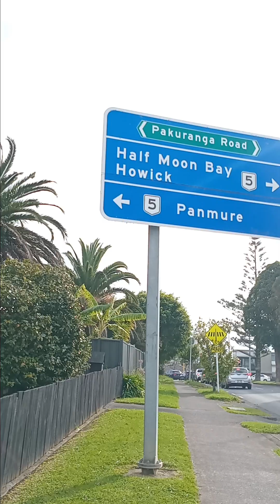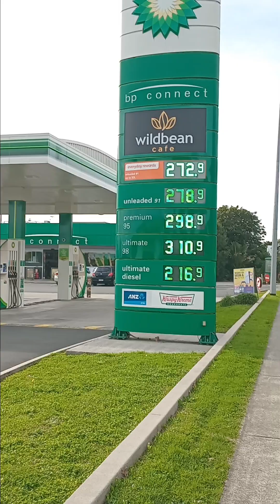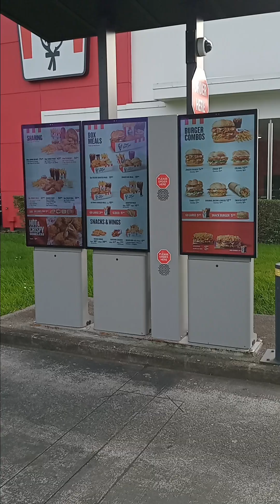Walking Cascades Road to Pakuranga Road